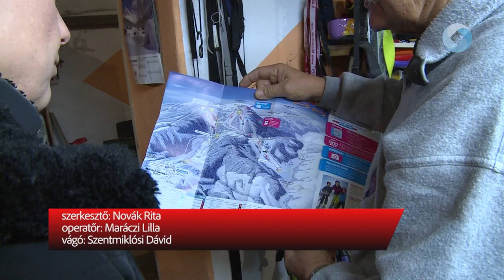Újra nyitva a városi sí-bank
Harminckettedik szezonját nyitotta meg a Városi Sí-Bank. A kölcsönzőben sí-és snowboard felszereléseket lehet bérelni kedvezményes áron. A sí-bank tanítási napokon délután öt és este nyolc óra között tart nyitva.